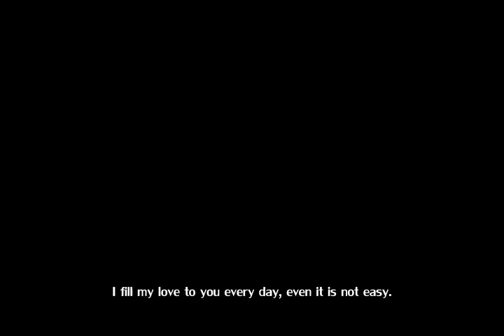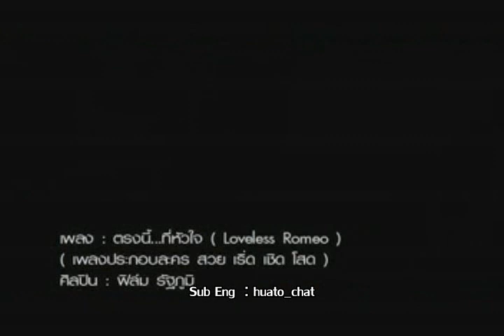[Sub ENG] FilmRattapoom - MV ตรงนี้..ที่หัวใจ (Loveless Romeo)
Download ตรงนี้ที่หัวใจ (LOVELESS ROMEO) เพลงประกอบละคร สวย เริ่ด เชิด โสด